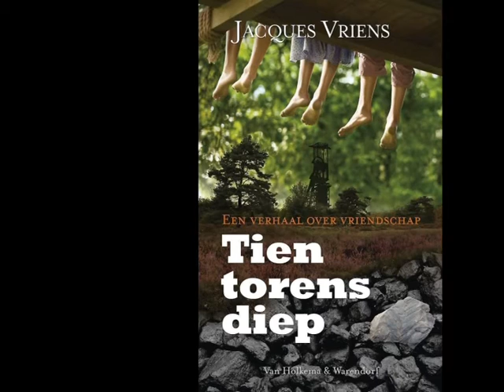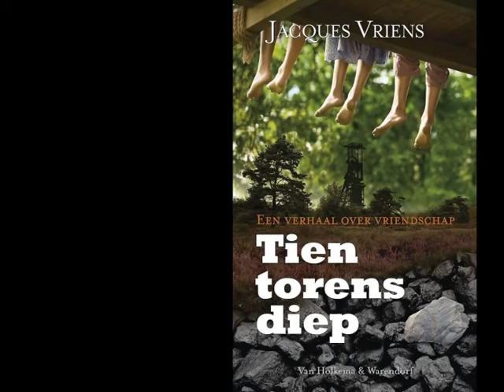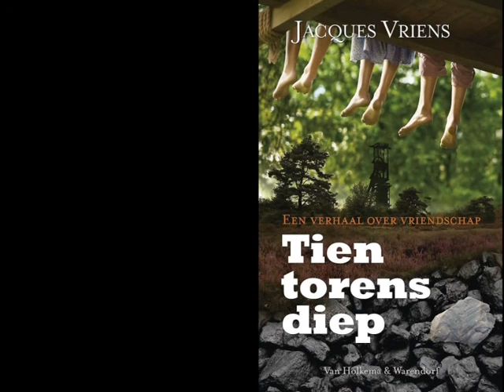Tien torens diep - Jacques Vriens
Boek bestellen?
Je boek kun je ophalen bij de Libris winkel bij jou in de buurt. Of daar waar je het ook maar wilt laten afhalen. Thuisbezorgen is ook mogelijk.